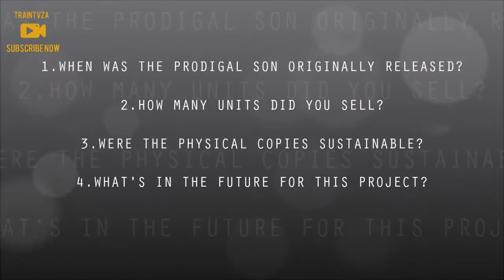TRAIN MUSIC PRESENTS - MAD MUZICIAN | STORY BEHIND THE PRODIGAL SON MIXTAPE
Honestly, It was overwhelming to hear the story behind THE PRODIGAL SON MIXTAPE & the limits MAD MUZICIAN pushed himself to just get bread and a roof above his head , I believe it's that stuff street soldiers are made of.

To all those who continue to show support @stonecastlemusic & @trainmusicinc , to the hiphop community & the larger human race , we say : Here we are 5 years down the line with this classical project & now we have it on All digital music stores to honour history in the name of a self-made legend . God bless & God never rests. Mad love to everyone involved in this project .